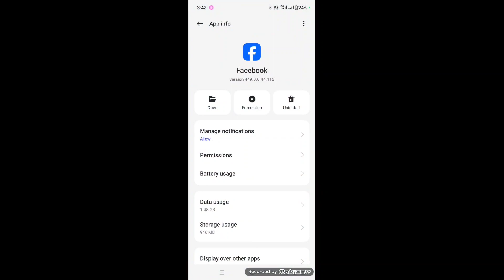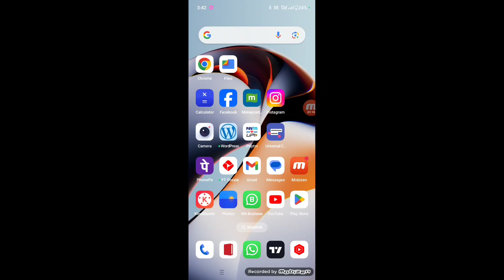Facebook Profile Lock Nahi Ho Raha Hai | Facebook Lock Profile Option Not Showing